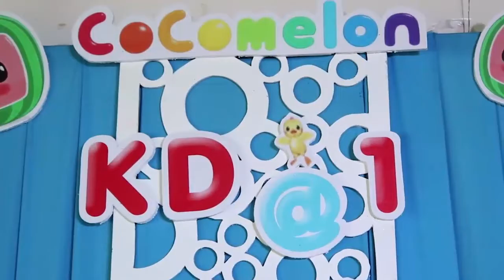King David | FULL Video by: Lee PhotoLAB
1st Birthday

FULL Video